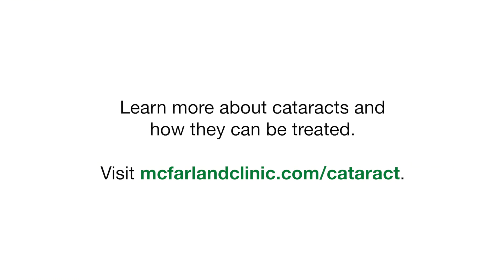Cataract Awareness - Susan's Story | McFarland Clinic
Susan tells the story of how cataract surgery helped her vision.